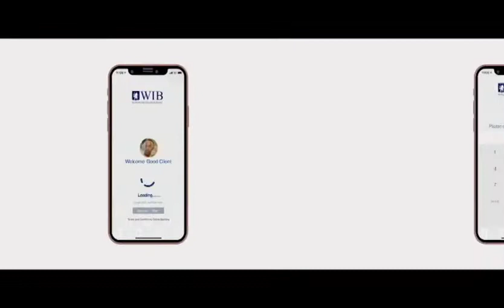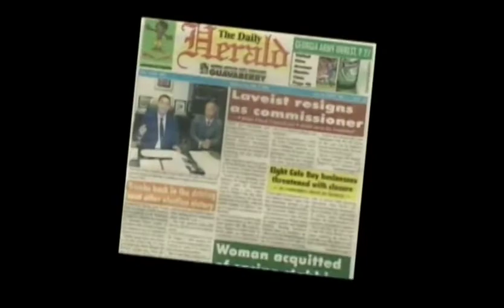Prime Time With Beverly Guest Mps Melissa Gumbs And Raeyhon Peterson September 2, 2020 1